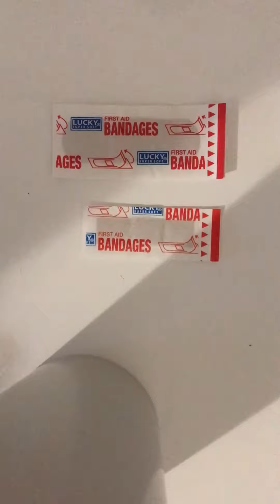Stop putting a bandaid where you need stitches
God says the bandaid will not hold up in this season my child